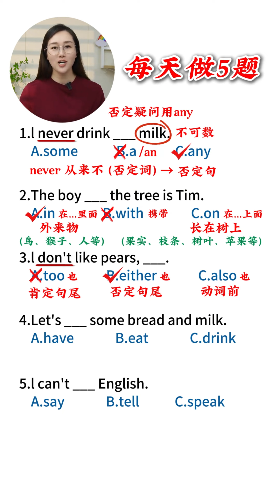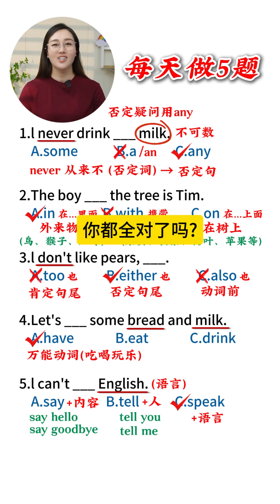解锁英语掌握：每天只需5道题，轻松进步有保障！第 14 课